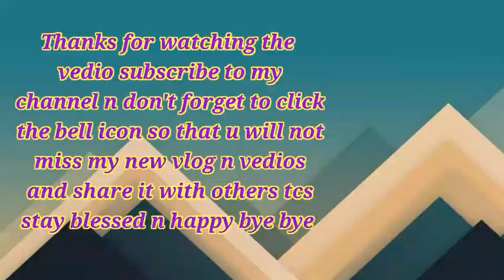How To Make Daighi Chana Pillaow At Home|| Daighi Chana Pillaow mazaydaar.😋😋😋.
Subscribe to my channel n don't forget to subscribe n click the bell icon so that u will not miss my new vlog n vedios and share it with others tcs stay blessed n happy...